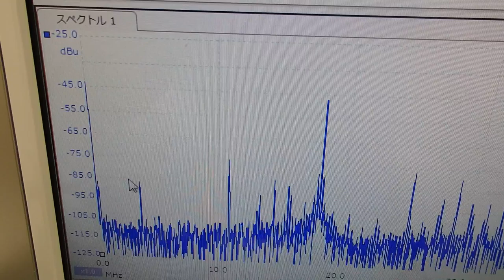表面弾性波を利用した超音波制御技術 ultrasonic-labo